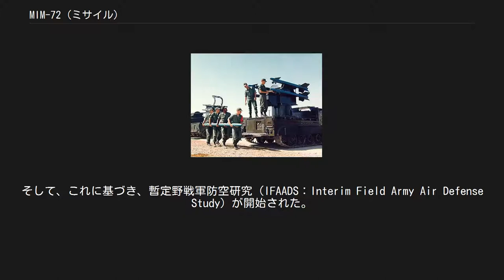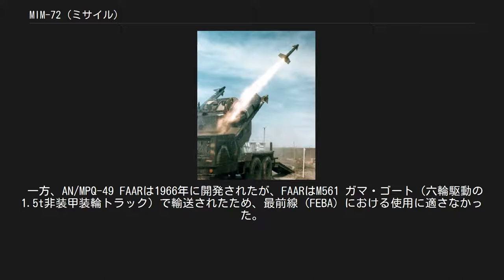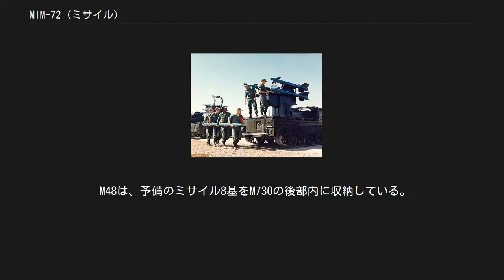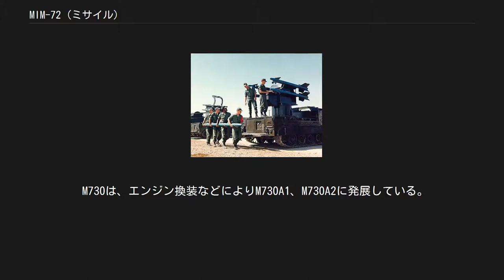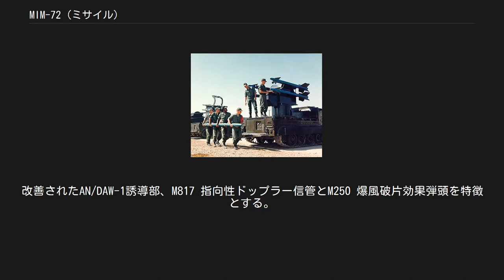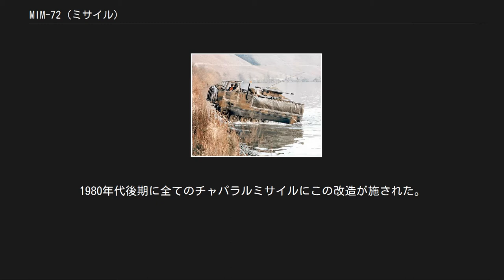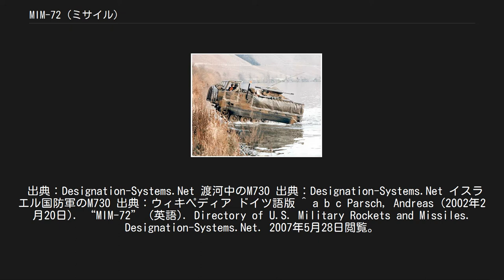MIM-72 (ミサイル)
MIM-72（M48）チャパラル チャパラル・ミサイル・ランチャー MIM-72（M48）チャパラル（英: Chaparral）は、アメリカ陸軍が運用していた短距離防空ミサイル・システム。
MIM-72はミサイル本体の型式名であり、ミサイルシステム全体の型式名はM48である。
 開発はサイドワインダー短射程空対空ミサイルを元に行われ、1969年にアメリカ陸軍で運用が開始され、1990年-1998年に段階的に退役した。
より短距離で短時間の交戦をカバーするM163対空自走砲と併用され、より長距離の目標の攻撃に使われることを目的とした。
 1950年代末より、アメリカ陸軍は、前線防空用の新しい短距離防空ミサイルとしてMIM-46 モーラーの開発計画を進めていた。
これは、極めて先進的なコンセプトを採用した短距離防空ミサイル・システムであったが、1961年ごろよりいくつかの問題に直面していた。
 このことから、1963年9月、陸軍資材軍団（AMC）は、陸軍ミサイル軍団（MICOM）に対して、アメリカ海軍の短射程空対空ミサイルであったAIM-9 サイドワインダーを地対空ミサイルに転用するための基礎研究に着手するよう要請した。
そして、これに基づき、暫定野戦軍防空研究（IFAADS：Interim Field Army Air Defense Study）が開始された。
この研究では、サイドワインダーを転用して短距離防空（SHORAD）を担当させ、これを補完する近距離防空（VSHORAD）兵器としてM61 バルカンとFIM-43 レッドアイを配備、これらの火力システムとAN/MPQ-49 前線防空レーダー（FAAR）を連接することで防空システムを構築することを提唱した。
IFAADSで検討された防空システムは、モーラー・システムよりも性能面では劣るが、より堅実・安価であり、しかも、早期に実現可能なソリューションであった。
 1963年11月、MIM-46 モーラーは単なる技術実証計画に変更され、1965年11月には完全にキャンセルされた。
一方、IFAAD研究は1965年に完了し、実現に向けて動き始めた。
最初のXMIM-72Aミサイルは、1967年にアメリカ陸軍に届けられた。
フォードは、M113装甲兵員輸送車の派生型の内の1つであるM548 装軌貨物輸送車からM730 装軌車輌を開発した。
そして、最初のチャパラル大隊は、1969年5月に配備された。
 一方、AN/MPQ-49 FAARは1966年に開発されたが、FAARはM561 ガマ・ゴート（六輪駆動の1.5t非装甲装輪トラック）で輸送されたため、最前線（FEBA）における使用に適さなかった。
 トラックに搭載されたM54から発射されるMIM-72 MIM-72A ミサイルは、AIM-9D サイドワインダーを基にしていた。
主な違いは空気抵抗を減らすために、MIM-72Aの尾翼のうちの2枚だけにローレロン（rolleron：スリップ気流駆動フライホイール）を持つということである。
他の2枚は非可動の薄い尾翼と取り替えられた。
MIM-72のMK 50固形燃料ロケット・モーターは、AIM-9D サイドワインダーで使われるMK 36 Mod 5と基本的に同様のものであった。
 MIM-72 ミサイルは、M48 発射装置（ミサイルを左右に片側2基ずつ4基保持するM54 ミサイル発射機とM730 装軌車輌からなる）から発射される。
M48には渡河能力がある。
 M48は、予備のミサイル8基をM730の後部内に収納している。
予備のミサイルは嵩張らないように操舵翼と尾翼を取り外され、二分割のカバーに覆われている。
ミサイルの装填は全て人力で行われる。
ミサイルの重量は1本あたり86kgあるため、人力で運搬や装填作業をするには4人ほど必要とする。
 ミサイルの装填手順は、M54を後ろ向きにし、ランチャーレールに俯角をかけ、M730後面のハッチを開け、操舵翼と尾翼とミサイルを取り出し、ミサイルのカバーを外し、ランチャーレールにミサイル尾部の方からスライドさせて装填後、空のカバーをM730の後部内に戻し、ミサイルに操舵翼と尾翼を取り付ける。
 M54は、ミサイル本体の赤外線シーカーによる赤外線ホーミング誘導の撃ちっ放し方式であり、管制装置を必要としない。
M54には射手席があり、天井が前方開きの透明窓兼ハッチになっている。
M54は360度旋回、-5度~...